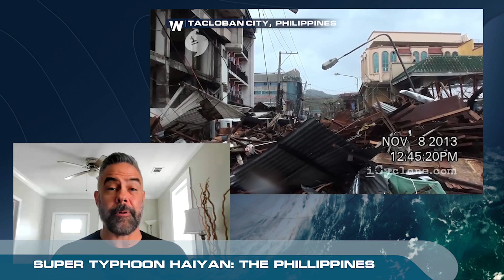The Dr. & The Dude - Episode 10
(6/29/22) - Do you know the dangers of storm surge? Join Josh & Jim as they discuss one of the deadliest aspects of a hurricane.